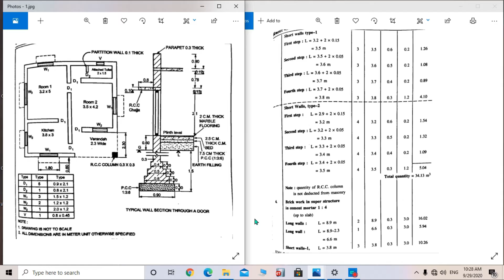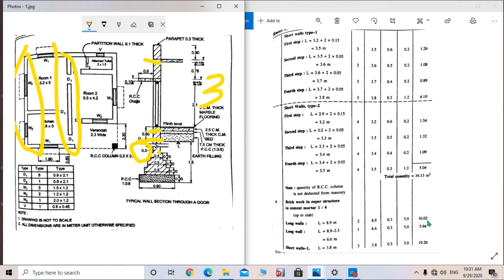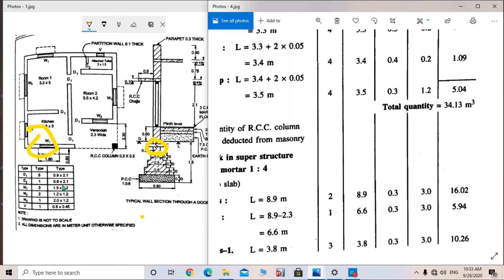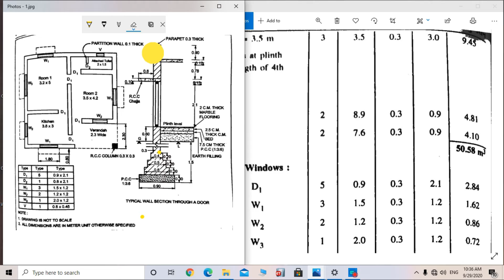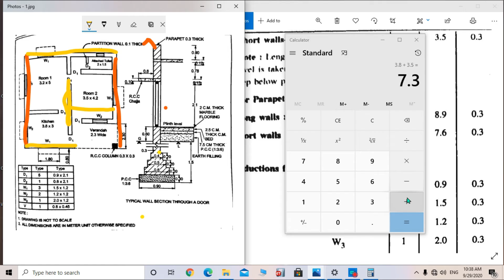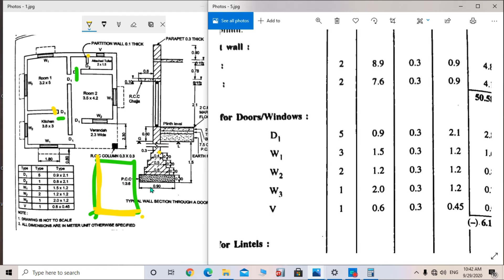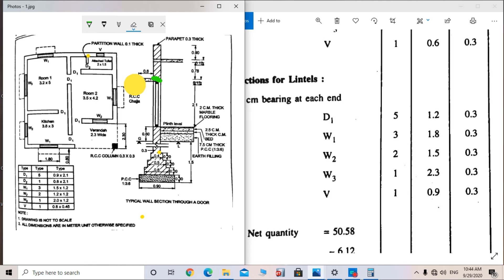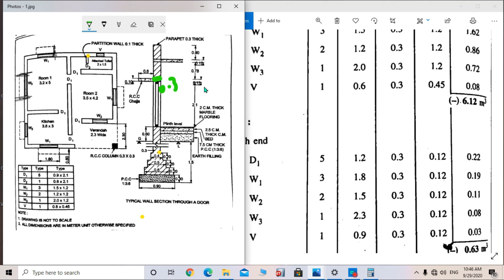ESTIMATE COSTING AND VALUATION | EXAMPLE OF LONG WALL AND SHORT WALL METHOD PART 2